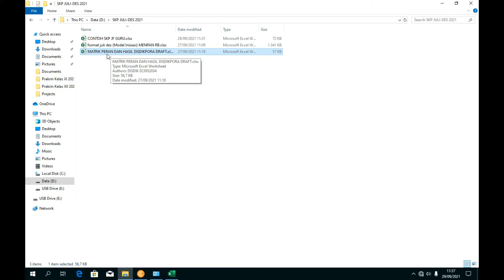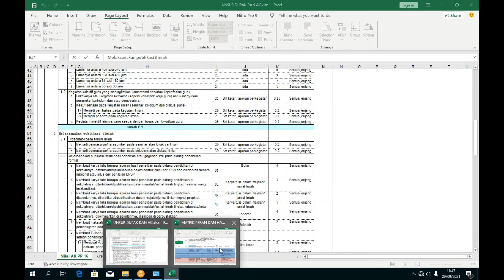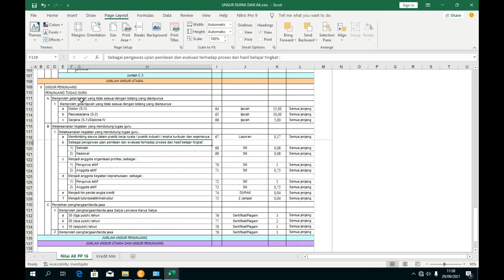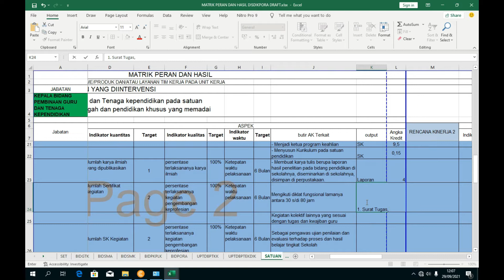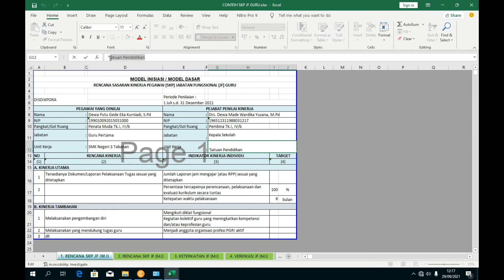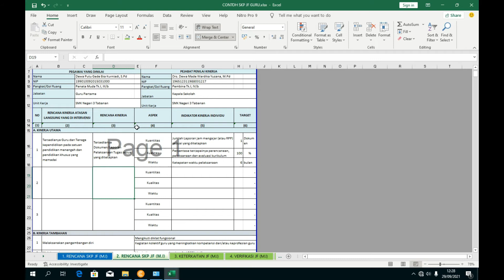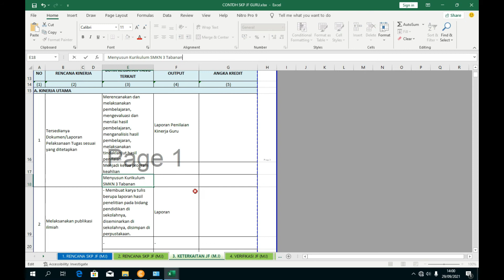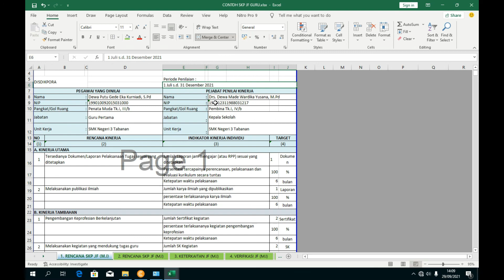Penyusunan Matriks Peran dan Hasil serta SKP Juli Desember 2021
Setiap ASN di Lingkungan Pemerintah Provinsi Bali wajib membuat Sasaran Kinerja Pegawai Periode Juli-Desember 2021.